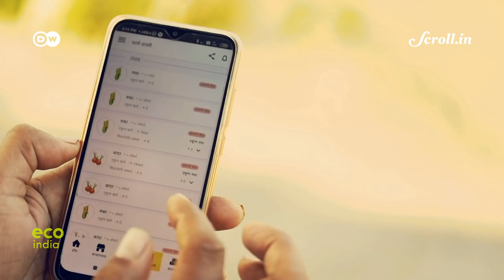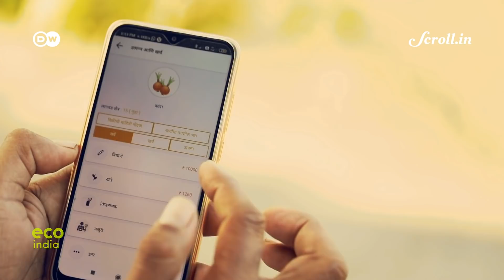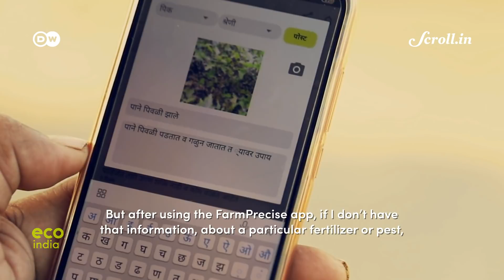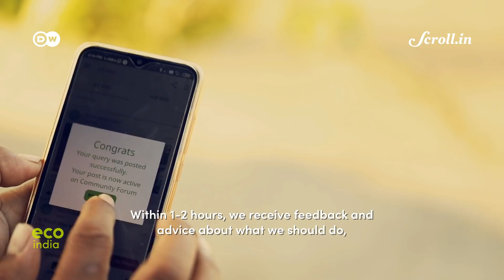Eco India: A mobile application has become a gamechanger in helping make farmers climate-resilient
Every week, Eco India brings you stories that inspire you to build a cleaner, greener and better tomorrow. Our top story this week looks at how FarmPrecise, a mobile application developed by Watershed Organisation Trust, is quietly revolutionizing how providing timely and locally-relevant agro-advisories can ensure that no farmer is left unprepared and vulnerable to the effects of climate change.

Director of Photography: Arun Nair

Video Editor: Sujit Lad

Field Producer: Arun Nair, Sijo Jose

Script & Associate Producer: Shibika Suresh